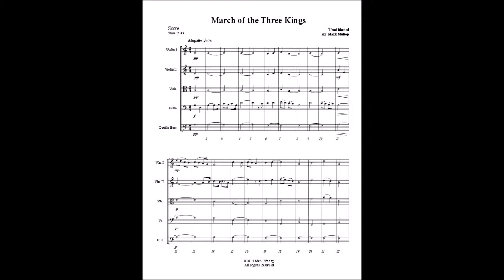March of the Three Kings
Traditional.  Arranged by Mark Multop
Sheet music of this arrangement is available for String Orchestra and Cello Choir.  for details.
Other titles also available.